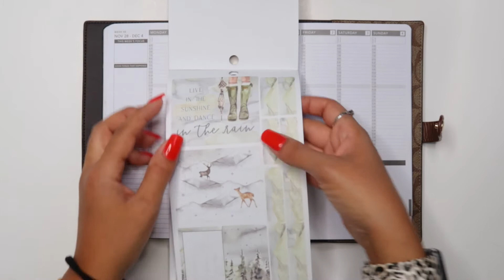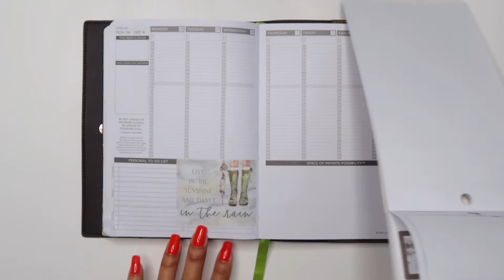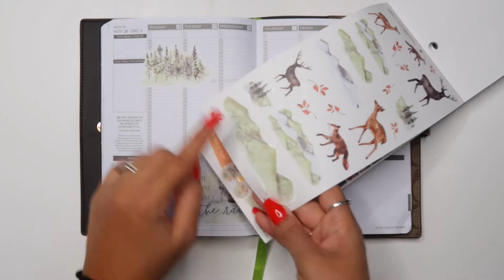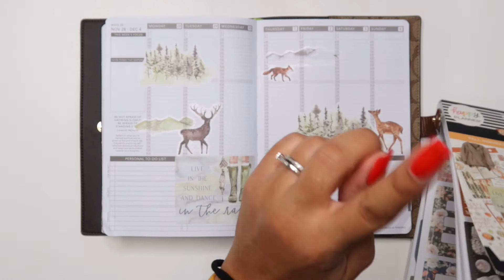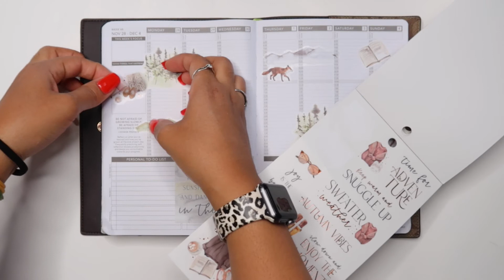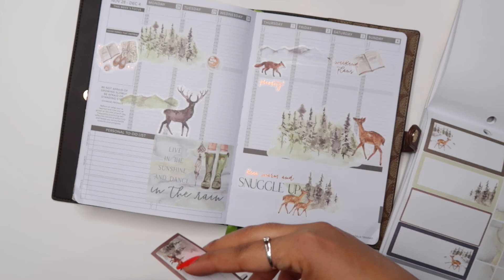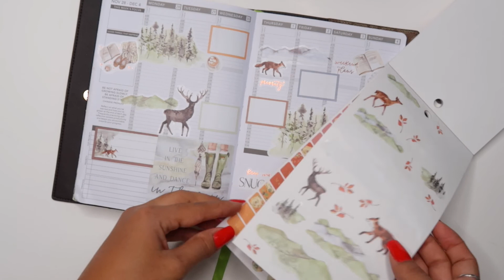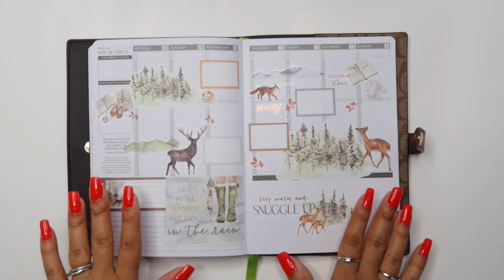Plan with me| Passion Planner| Winter theme!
Happy Sunday loves! Here's a little planner inspiration for the new week!
xoxo
Lesly